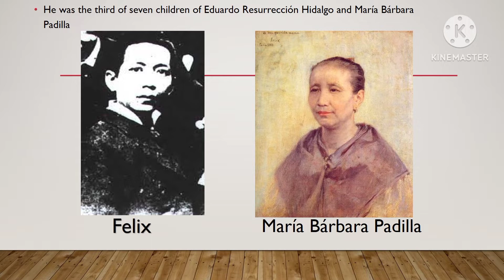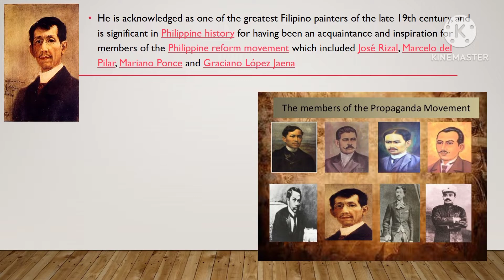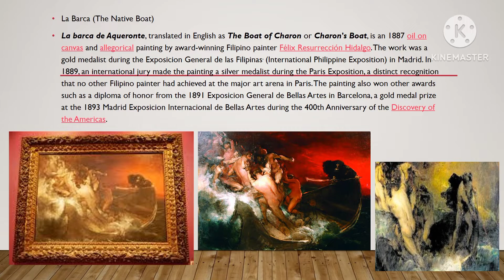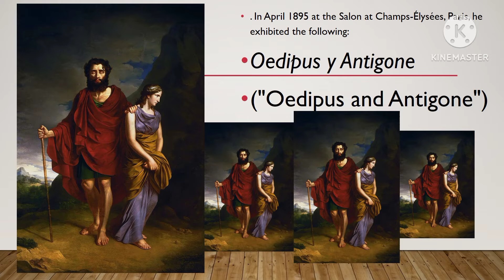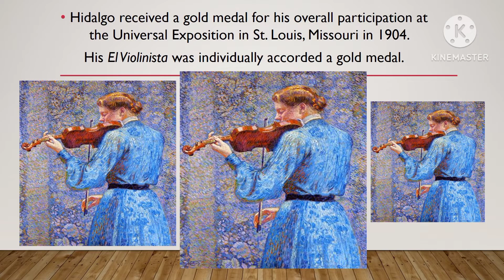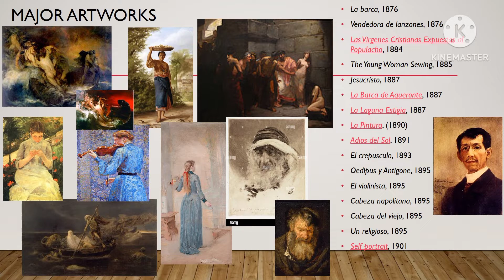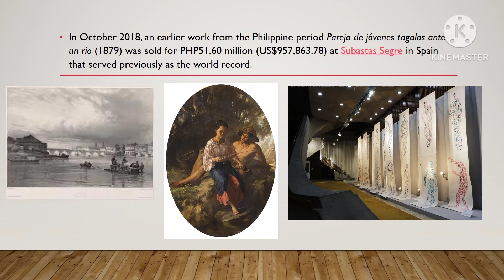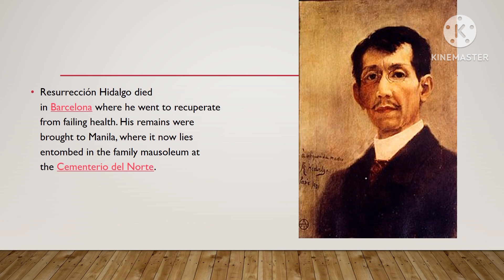Felix Resurrección Hidalgo padilla